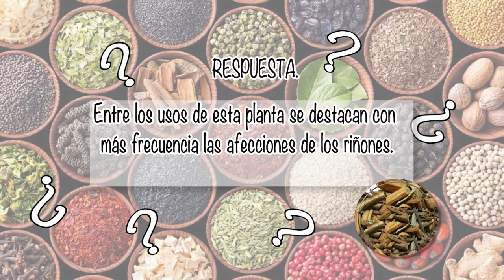NUTRIBELLA - RAÍZ DE HUIZACHE con Sinuhé Martínez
En nuestro programa NUTRIBELLA nuestro Asesor Herbolario nos habla sobre: RAÍZ DE HUISACHE